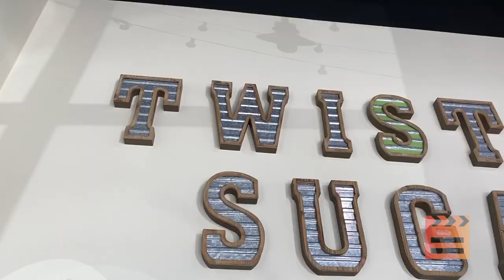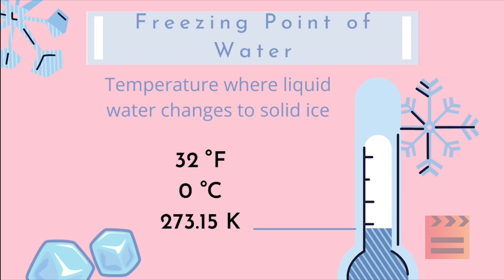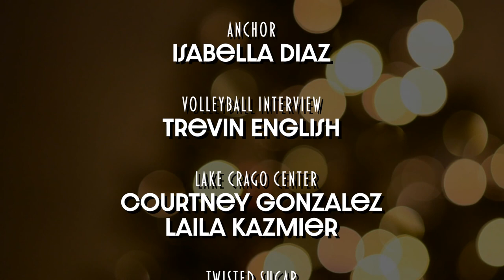01 - Superior Daily News Show: Lawton Chiles Middle Academy